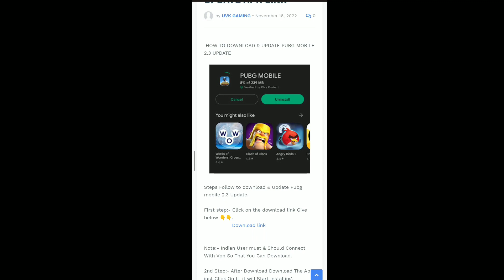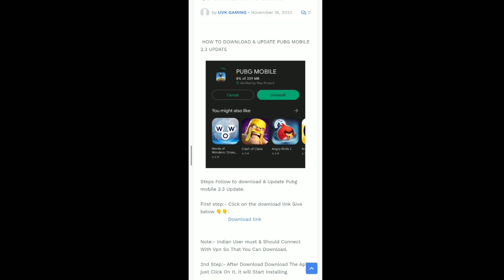how to update & download Pubg mobile 2.3 updated in india telugu | Official method